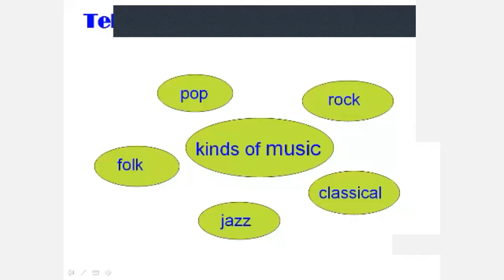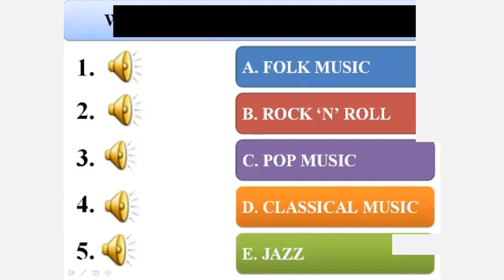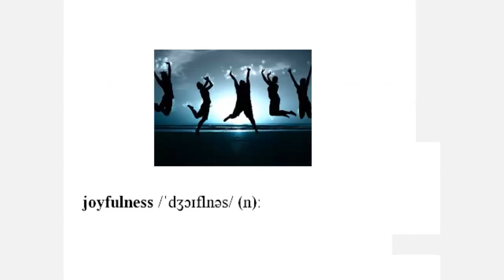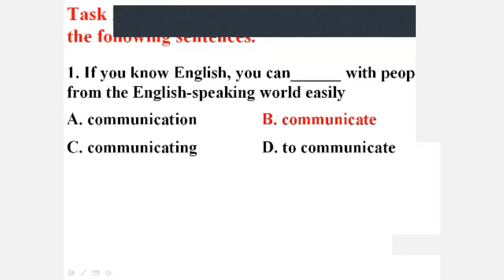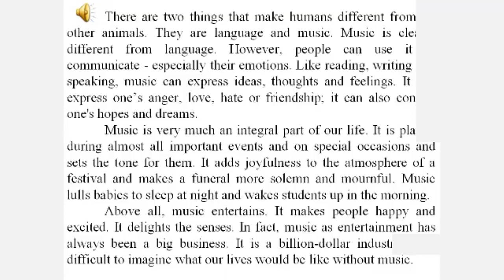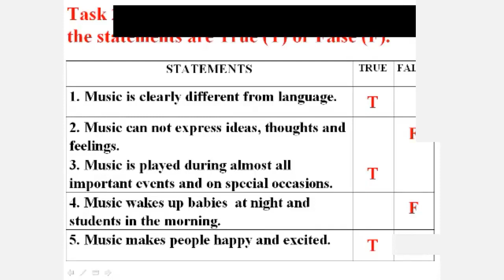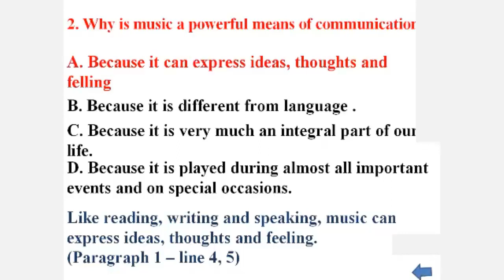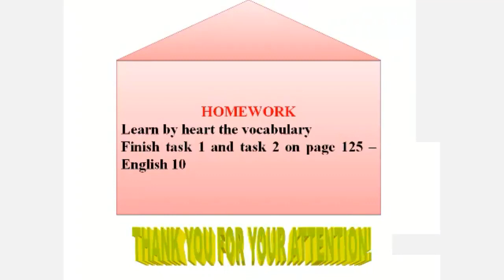[HỌC TRỰC TUYẾN] ANH VĂN 10 - UNIT 12: MUSIC. A. READING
GVGD: Cô Biện Thị Lam Sa - Giáo viên Anh văn - Trường THPT Cẩm Lệ